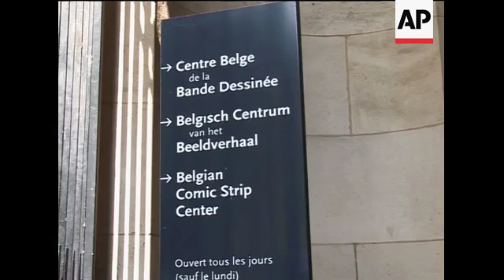Celebrating Belgium's comic strip culture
Brussels, Belgium, 29 - 30 June 2009
1. Various of Titeuf mural
2. Various of Fanny and Cie's mural
3. Wide of Atomium
4. Wide of Brussels city centre
5. Wide of Asterix and Obelix mural in Brussels showing the famous inhabitants of the village fighting with the Romans
6. Close up Asterix
7. Close up Obelix
8. Medium of the mural with a roman guard
9. Wide of the mural and street
10. Medium of Lucky Luke's mural, with a Dalton carrying a piece of meat
11. Close up Lucky Luke
12. Tilt up on Lucky Luke's mural
13. Close up mural with the Daltons
14. Wide of Belgian comic strip centre
15. Close up sign reads "Belgian comic strip centre"
16. Wide of tourist visiting the Belgian Comic Strip Centre
17.SOUNDBITE  (French) : Marthe Charleboi, Tourist from Canada
" It is all the classics, Tintin and Snowy, the Smurfs, the Spirou albums that my brother used to read when I was a kid. We had all the Spirou albums even in Quebec. "
18. Wide of Tin Antony, spokesperson of the Belgian Comic Strip Centre, walking down the steps
19. SOUNDBITE (English), Tin Antony, spokesperson of the Belgian Comic Strip Centre :
"Thanks to Herge and Tintin, there is a whole tradition of comic strips artists. We were the first to have a comic strip academy, here in Brussels, Saint Luc, out of which came a lot of famous artists. We have a large network of publishers, and that is why we still have the highest density of comic strip authors in the world. They are about 650 comic strip authors in Belgium "
20. Various Tintin's Mural
21. SOUNDBITE (English), Tin Antony, spokesperson of the Belgian Comic Strip Centre :
" The idea was to re-promote some of the remote neighbourhoods that were a bit forlorn, a little bit poor, less popular with the touristical public (tourists), so that's why the city started looking for some blank walls to put up these murals."
22. Wide Brussels street with one mural, showing "Cubitus"
23. Tilt up from the Maneken Piss obviously angry, to Cubitus, who is standing at the maneken piss's position
24. Close up Maneken Piss (famous Belgium statue)
25. Close up real Maneken Piss in Brussels
26. Various tourists taking pictures of the Maneken Piss
27. SOUNDBITE (English), Jessie from Australia :
"I did have a look at them. I did see that. They were great. I reckon more of them around would be good, yeah for sure."
28. Wide of Brussels's city town hall
29. SOUNDBITE (French), Philippe Close, Brussels City local government representative in charge of tourism:
"It is all the Belgian spirit that is there (in the murals). On one hand we put some colour in the city with those comic strip murals, we remind the inhabitants of their heritage, and on the other hand we let the tourists discover some other neighbourhoods."
30. Tilt down from Gaston Lagaffe to passer by, all two painted on a wall
31. Close up Gaston Lagaffe mural
32. Wide street and Gil Jourdan's mural
33. Medium of mural and street
34. Wide of  Georges Oreopoulos, mural painter, walking along Gil Jourdan's mural
35. SOUNDBITE (French), Georges Oreopoulos, mural painter:
"When the artists are still alive they create the project, adapted to the wall, or they use one of their old sketches they adapt to the wall. When the author is dead, the people who own the copyrights tell us which strip or sketch to use."
36. Medium of mural, with Brussels' justice palace in the background
37. Tilt down on Odilon Vergus's mural
LEADIN
Belgium is not only famous for its waffles, fries and chocolate, but also for its comic strips.
STORYLINE
There's even a comic strip centre which pays tribute to this art.